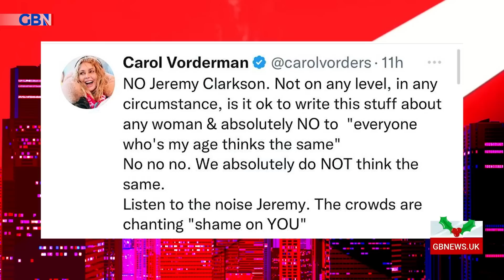Jeremy Clarkson ‘hates Meghan Markle more than Rose West’ | Mark Dolan BACKS right to free speech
‘The fact that this has offended as many people as it has entertained proves that Clarkson’s work is, as ever, Top Gear.’

Mark Dolan gives his take on Jeremy Clarkson saying he ‘hates’ Meghan Markle ‘more than Rose West.’